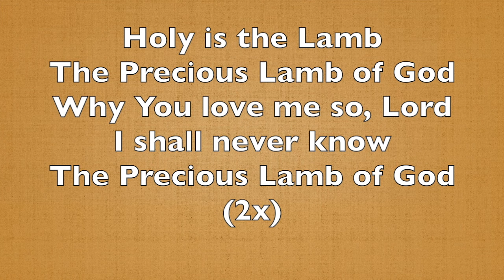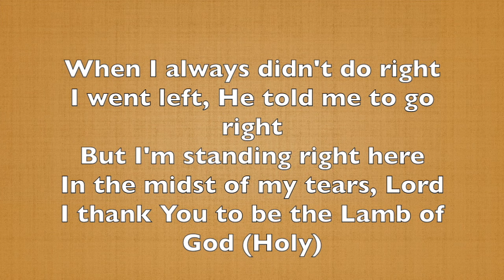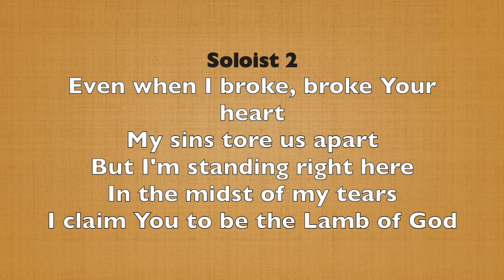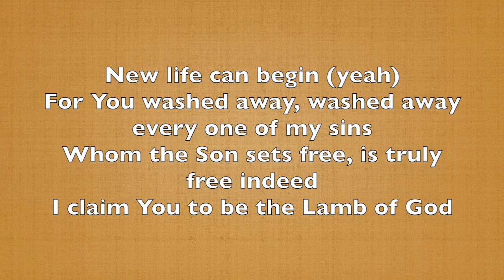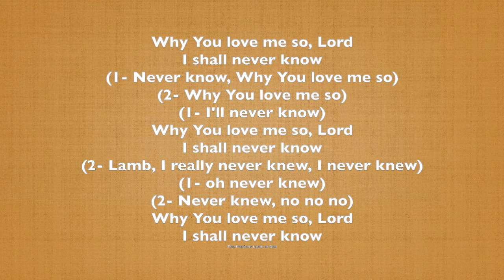Now Behold the Lamb (Condensed) Lyric Video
MECA students use tracks for praise and worship and performing arts enrichment.

Now Behold the Lamb by Kirk Franklin and Family